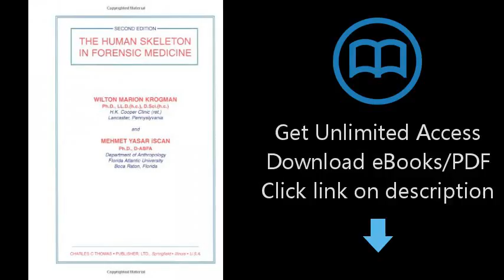Download Human Skeleton in Forensic Medicine [P.D.F]